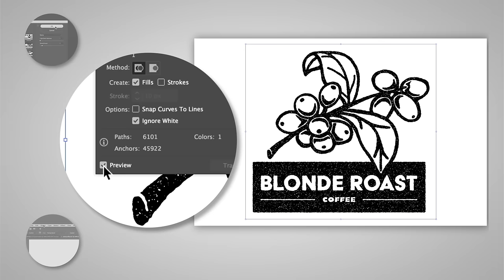How to Make a Stamp Effect in Adobe Illustrator | Adobe Creative Cloud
Give your artwork a realistic rubber stamp look with this stamp effect tutorial.

Start from scratch, or download practice files for a head start. Steps below.

1. Open your drawing, or use ours (stamp-effect_start.ai).
2. Choose the Selection tool and drag to select the artwork.
3. Apply an inner glow: Choose Effect – Stylize – Inner Glow – Normal. Set the color to black, Opacity to 100%, Blur to 3px. Make sure Edge is selected and check Preview. Click OK.

Tip: Choose the Stylize option from the Illustrator Effects section of the Effect menu.

4. Add texture to the drawing: Choose Effect – Pixelate – Mezzotint. Set Type to Grainy Dots. Click OK.
5. Apply a stamp effect: Choose Effect – Sketch – Stamp. Set the Light/Dark Balance to 1 and Smoothness to 6. Click OK.
6. Turn the artwork back into a vector: Choose Object – Expand Appearance. Choose Window – Image Trace. Set Paths to 100%, Noise to 1px, uncheck Snap Curves to Lines, check Ignore Whites, and check Preview.

Tip: Click the triangle to expand the Advanced options in the Image Trace panel.

7. Prepare the artwork: Choose Object – Expand. Leave Object selected and uncheck Fill. Click OK.

That's it!